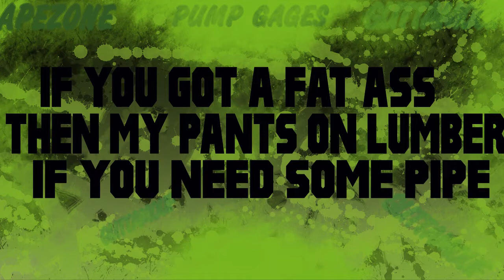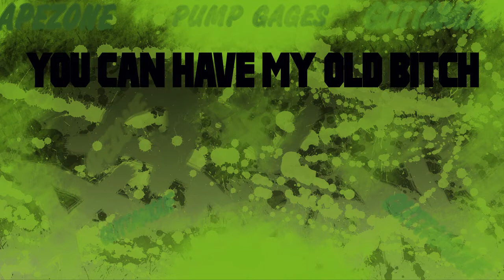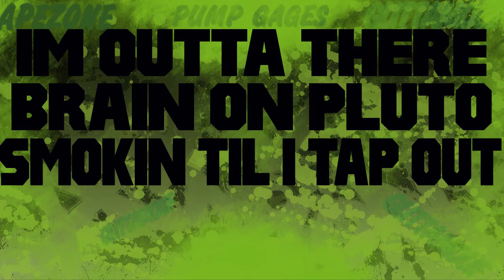GuttaMouf- Outta There (Ft. Pump Gages) HOTT!!!!!!!!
NEW SINGLE FROM APEZONE ENT.
GUTTAMOUF FT. PUMP GAGES - OUTTA THERE
Video edited by Eric Tirado